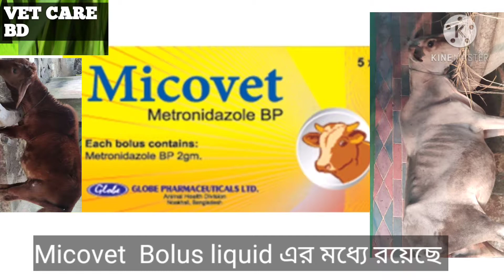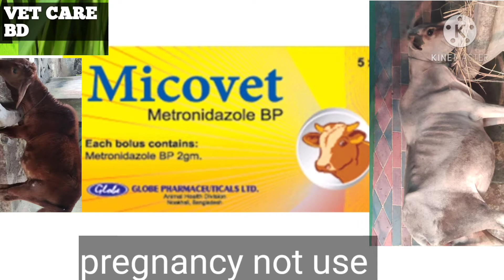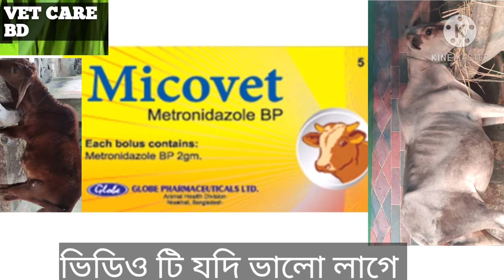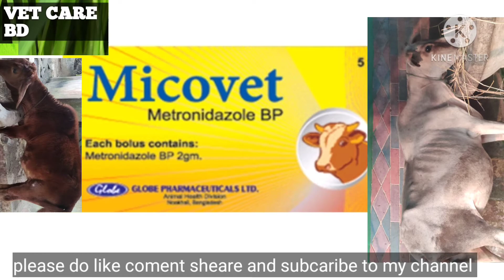micovet Bolus গরু মহিষ ছাগল ভেড়া পোল্ট্রি মোরগ মোরগী খাওয়ানো উপকারিতা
micovet Bolus গরু মহিষ ছাগল ভেড়া পোল্ট্রি মোরগ মোরগী খাওয়ানো উপকারিতা কত  ওজনের জন‍্য কত টুকো বোলাস খাওয়াতে হয়  কি রোগ হলে খাওয়ানো এবং বোলাস ব‍্যবহার করতে হয় ফুল ভিডিও টি দেখলে বুঝতে পারবেন